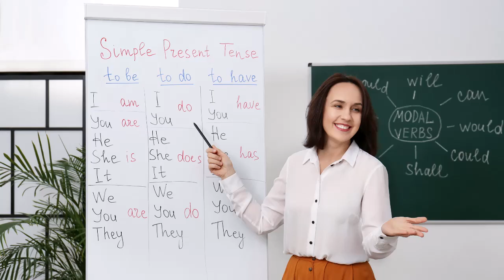How to engage students with real world learning in the ELT classroom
This is a promo video to present my session Fostering real-world learning through inquiry in the young learner classroom at the British Council's World Teachers Day on 5th October 2023.

In the video I describe early years and secondary English classrooms in nature documentary style to invite viewers to notice the differences and then reflect on the reasons for this. Aimed at English teachres, EFL and ESL teachers working with young learners.